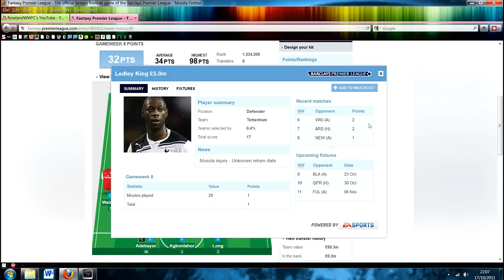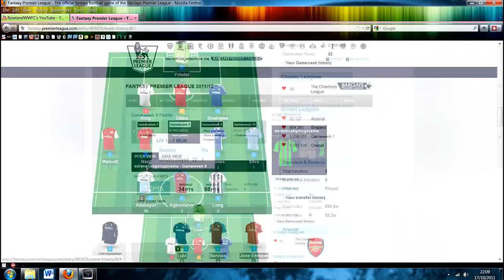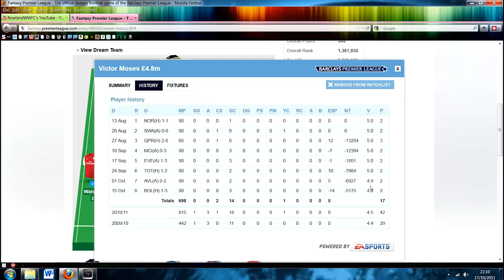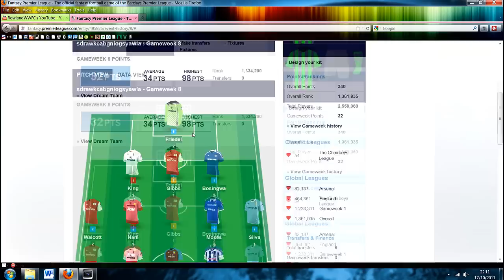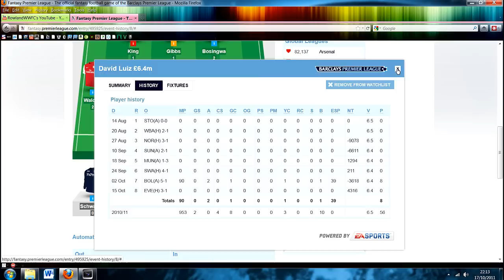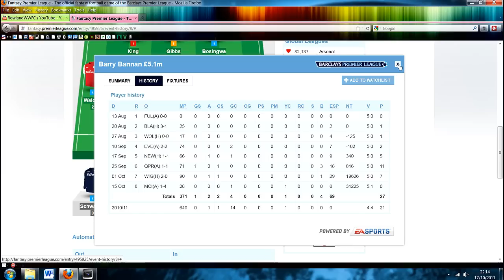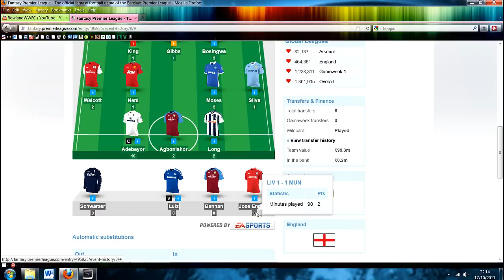Fantasy Football - Week 8 Review (32)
Wildcard down and the Manchester clubs rotation policy has crippled me this week. Fingers crossed that my transfers come good, let's be honest, I need it!